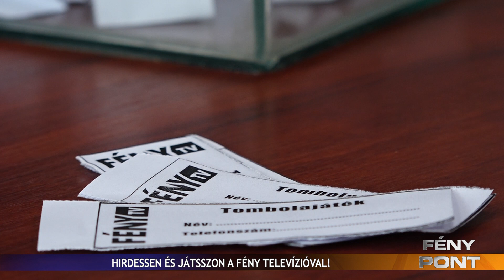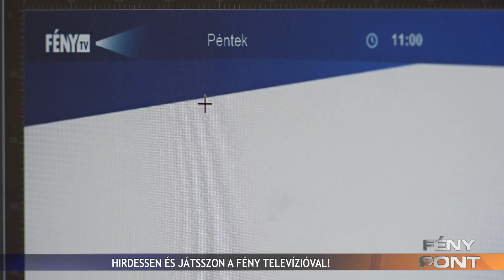Adventi nyereményjátékot hirdet a Fény Televízió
A Fény Televízió adventi nyereményjátékot indít azon magánszemélyek körében, akik november és december hónapban a Képújságban hirdetnek. Bátorítjuk nézőinket, éljenek a lehetőséggel, játsszanak velünk, hiszen advent három péntekén a Fénypont végén fogunk sorsolni, hogy partnereink jóvoltából meglepjük szerencsés hirdetőinket egy-egy értékes nyereménnyel.